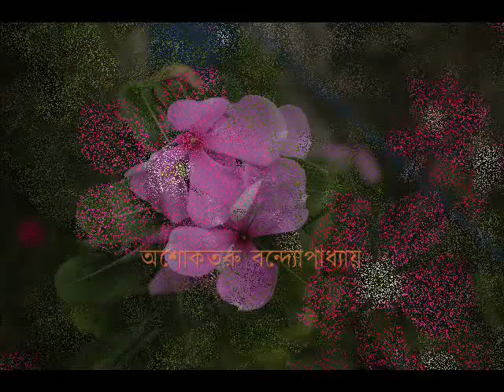নয়ন মেলে দেখি আমায় বাঁধন বেঁধেছে ~ অশোকতরু বন্দ্যোপাধ্যায়